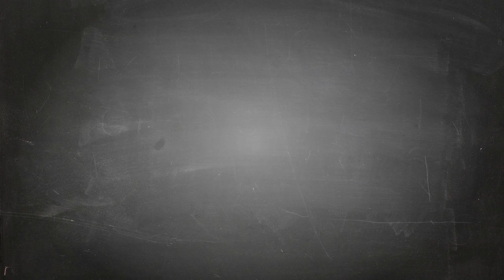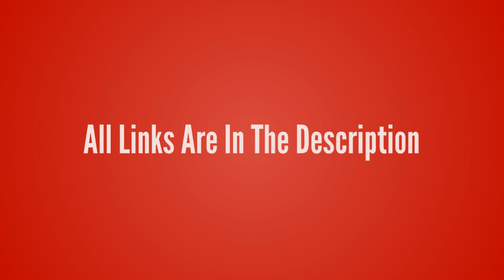League of Legends-Twisted Fate【The Card Master T-Shirt】League of Legends lol T-shirt Design ur Game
League of Legends-Twisted Fate【The Card Master T-Shirt】League of Legends lol T-shirt Design ur Game Tshirt life - Game Tshirt Game Life

- !beer
- !pizza
- !weather (your city)
- !(your country)